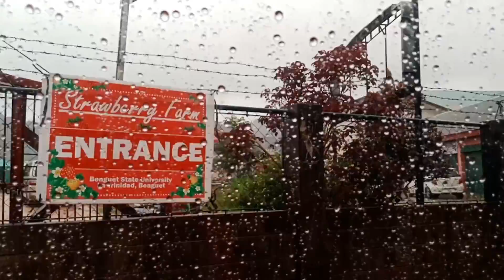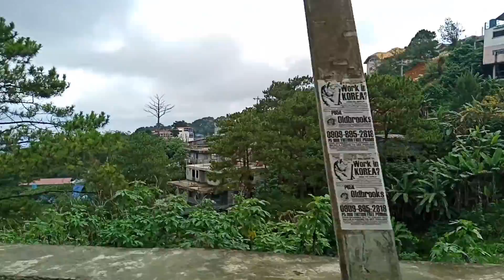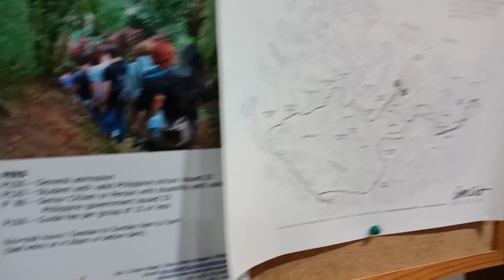baguio trip for 300 pesos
Hey, kitty girls! My name is Mika Reyes, but I don't play volleyball! Instead, I make YT videos on fashion, make-up, lifestyle, and school! TBH, I just let my freak flag fly out here and you can too!

This video showcases the many affordable and fun places I went to during my trip to Baguio on the summer of 2018. I hope you guys learn a thing or two and visit Baguio yourself! :)

Be sure to catch on updates!

LET'S BE FRIENDS!! Slide into my DMs...